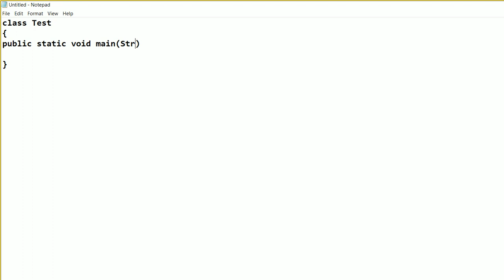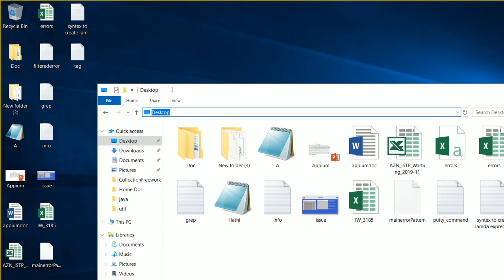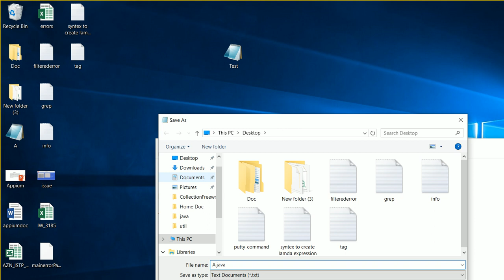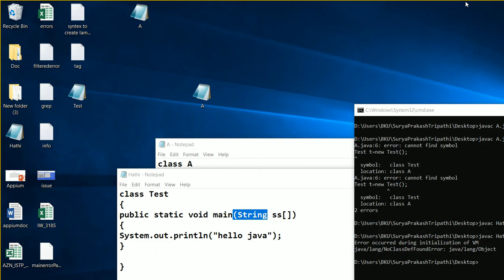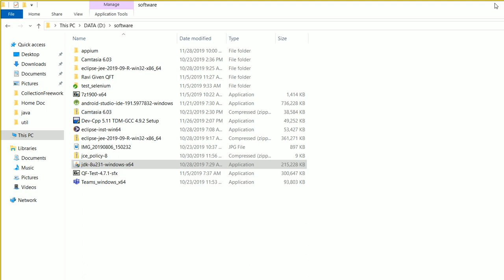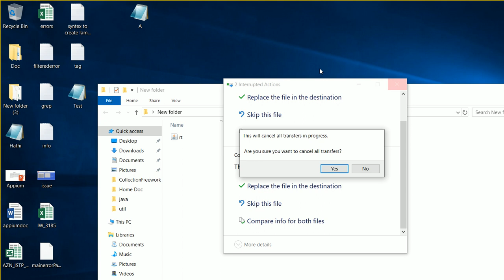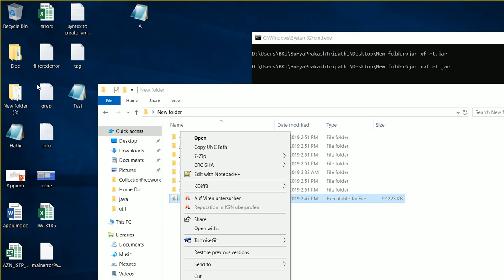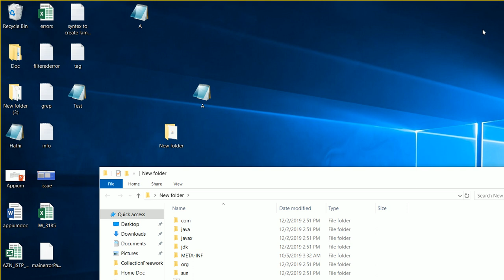Core Java Online Training Session 20 | Java Tutorial in Hindi | Java Tutorial For Beginners